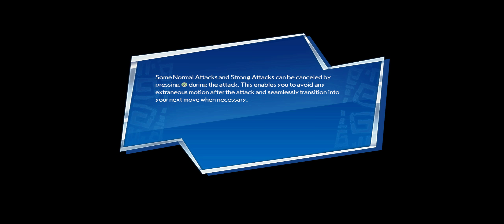Warriors All stars Tamaki Story Walkthrough #1